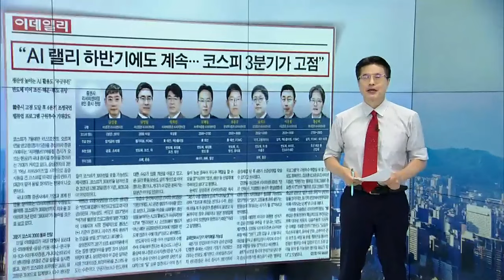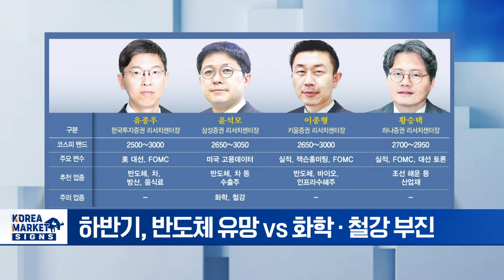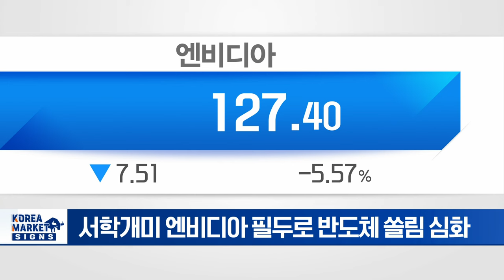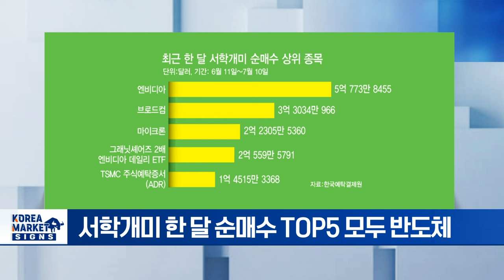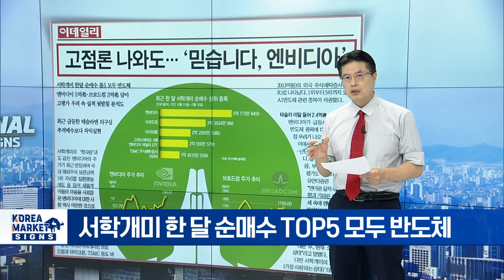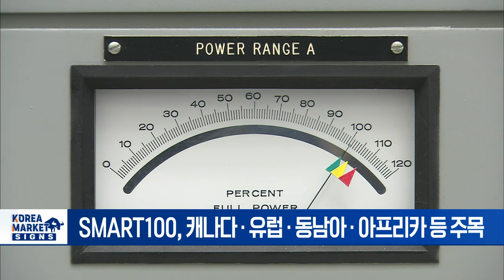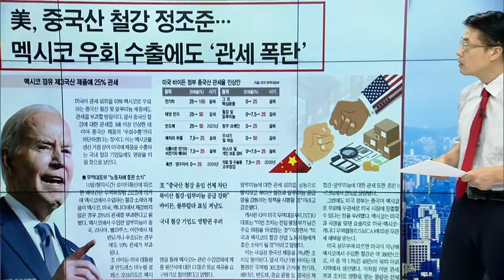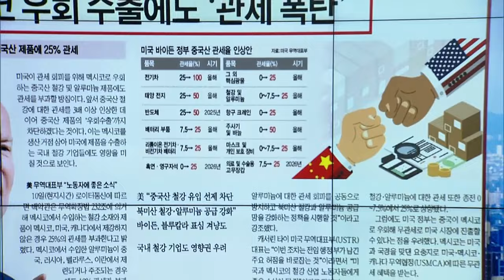AI 랠리 하반기에도 계속... 코스피 3분기가 고점/고점론 나와도 믿습니다. 엔비디아/한국형 SMR 수출 청신호 | Market Signal (20240712)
▶ AI 랠리 하반기에도 계속... 코스피 3분기가 고점
- 증권사 리서치센터장 8인의 증시 긴급진단
- 3분기 코스피 3000선 돌파 전망 우세
- 외국인 순매수 + 美 금리 인하 + 밸류업 기대감
- 트럼프 재선 시 韓 증시 악재 전망
- 하반기, 반도체 유망 vs 화학·철강 부진

▶ 고점론 나와도 믿습니다. 엔비디아
- 서학개미 엔비디아 필두로 반도체 쏠림 심화
- 서학개미 한 달 순매수 TOP5 모두 반도체
- 브로드컴 액면분할 호재 주목
- 최근 급등한 테슬라 의구심, 추격매수보다 차익실현

▶ 한국형 SMR 수출 청신호... 캐나다서 먼저 러브콜
- 한국형 소형모듈원전(SMR) 수출 기대감 높아져
- SMART100, 캐나다·유럽·동남아·아프리카 등 주목
- 가격 1조 미만, SMR 가성비 매력
- 안전성 검증 막바지, 9월 최종 인가
- 건설 기간 3년 이내로 비용 절감

▶ 美 중국산 철강 정조준... 멕시코 우회 수출에도 '관세 폭탄'
- 미국, 멕시코 경유 제3국산 제품에 25% 관세 부과
- 중국산 철강 유입 선제 차단
- 북미산 철강·알루미늄 공급 강화
- 국내 철강 기업도 영향권 우려